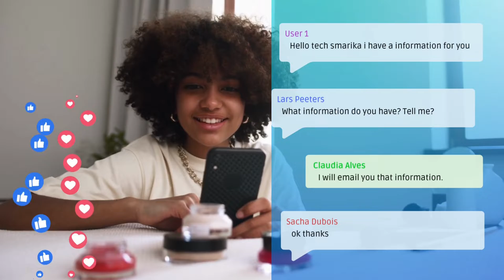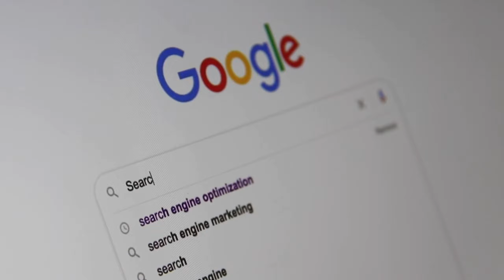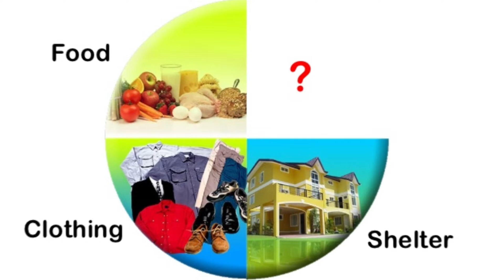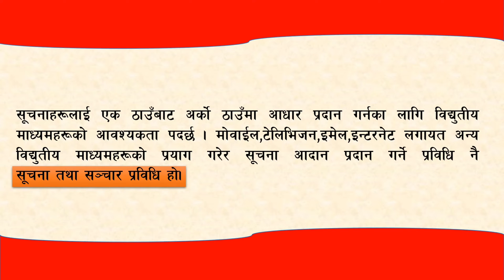Information Communication &Technology/ सुचना तथा सञ्चार प्रविधि/ Suchana tatha Sanchar Prabhidi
साथीहरु आजको यो भिडियोमा मैले तपाईहरुलाई सूचना तथा संचार प्रविधि अथवा information communication and technology भनेको के हो? भन्नेबारेमा जानकारी दिएको छु। सुचना तथा संचार प्रविधिको बारेमा जन नचाहनु हुने तपाई सम्पूर्ण हरुका लागि यो video अति नै महत्त्वपूर्ण छ। आशा छ। video यहाँहरुलाई मन पर्ने छ।
Ictclass6-10nepal